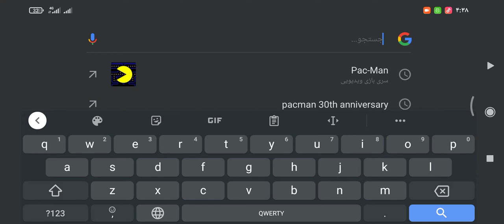Year2021#shorts#game#pic_man#picman Googlegames Google